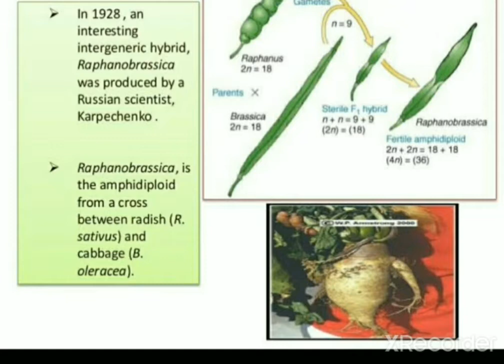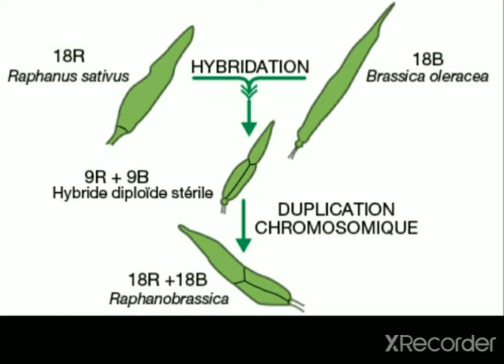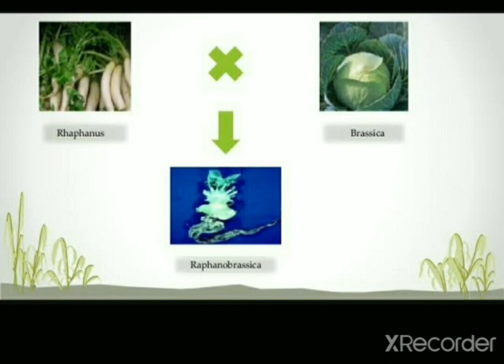DA, DST, DOF & DH - Formation of Raphanobrassica / by K. Srinivasa rao / Behara Agricultural Poly.